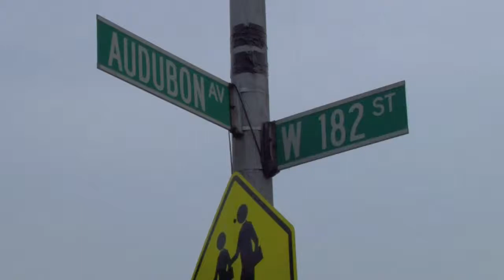Community Health Academy of the Heights